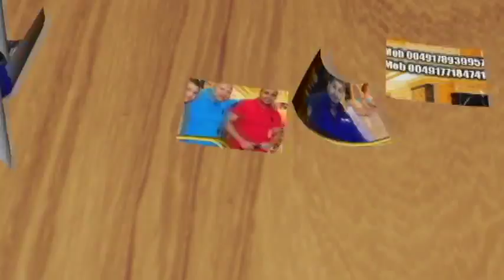Orkestar Dzipsi Bend - Grmanka Ili Italijanka - 2012 New Mega Hit by Studio Jackica Legenda.m2ts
Erdjan Ramko Cita Sevcet Erdzan ork. Gazoza Ervin Bernat Dzefrina Sunaj Demajl Dzansever Tarkan Caki Sofia Marinova Ahmet Kumanova Bijav Gilansko Rasimov Zvonko Demirovic Kale Redzep Kumanova Podrovce Jagoda Sero Nedzo Imerovski Selver Mandi Klinton Djemail Agron Kristali Mladi Talenti Energy Band Amza Muharrem Ahmeti Sutka Sutel BTR Tallava Azis Sofia Julia Bikova Ferus Ganija Naser Gzim Bejzak Dalip Emran Enver Ork. Kristali Azis Siana Maria Galena BG Samir Memeti Suan Dzengis Haira Samson Erdzan Mandi Mladi Kristali 2012